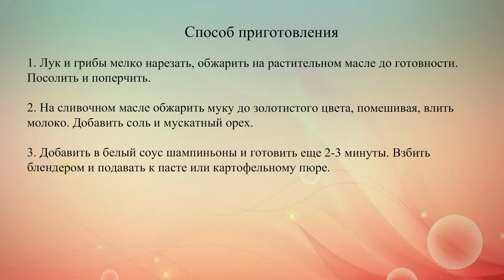Соус из шампиньонов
Грибной соус прекрасно сочетается с пастой, отварным картофелем и дерунами.